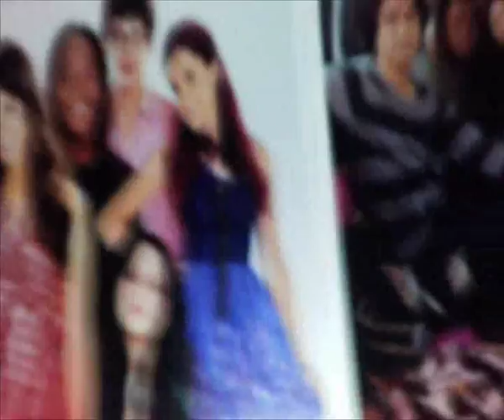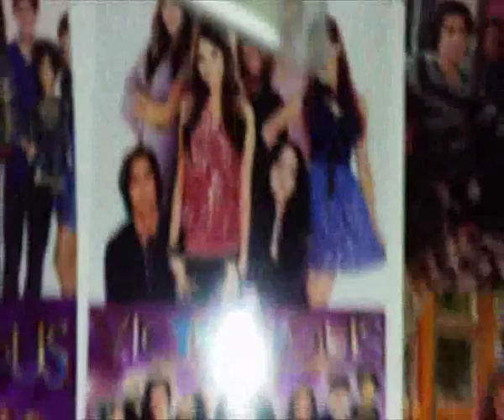I Am The Biggest Fan of Elizabeth Gillies 2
I Hope Liz Gotta Like It When I Showed Liz A Picture Of Her.I'm Her's Biggest Fan and ❤ I Love You Liz!